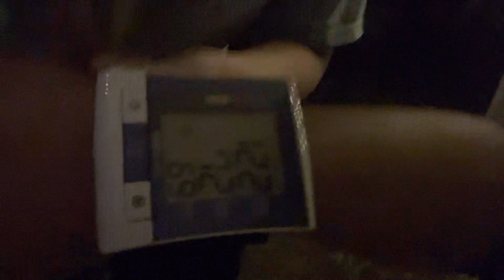Heart rate and blood pressure